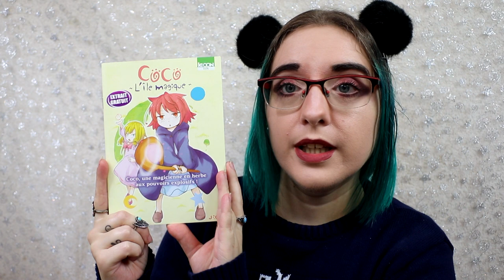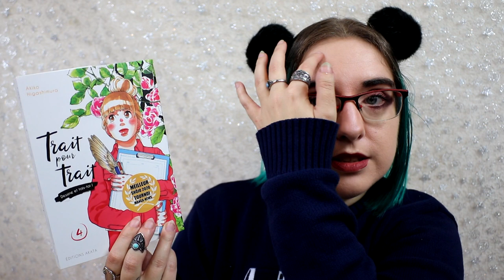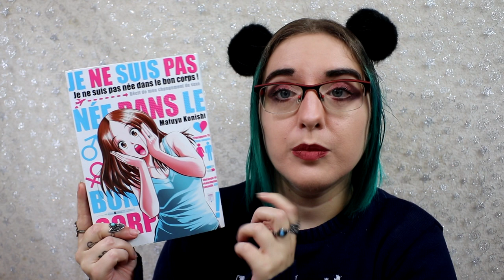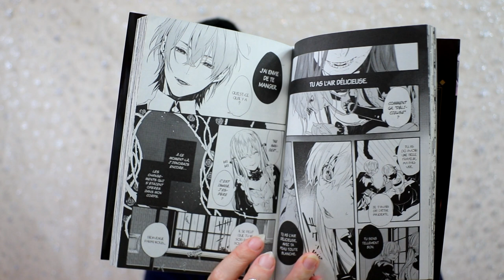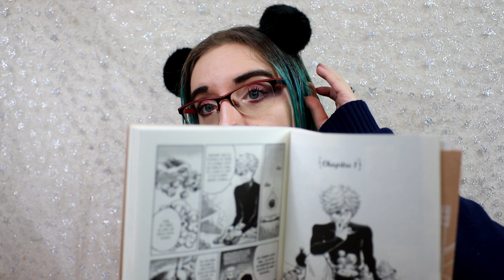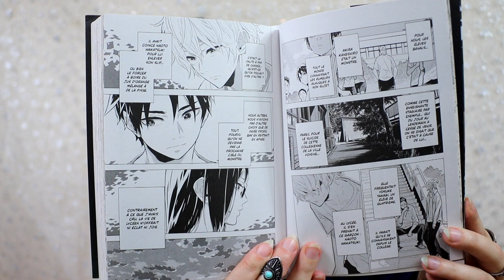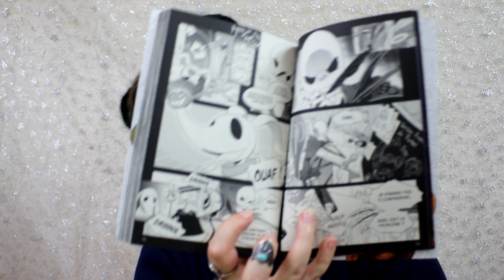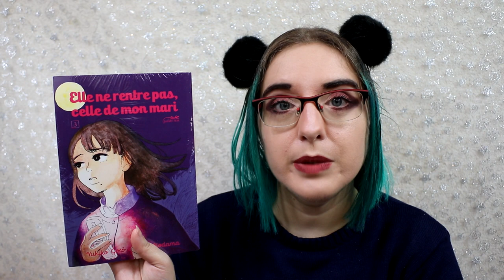Mes achats de Novembre 2021